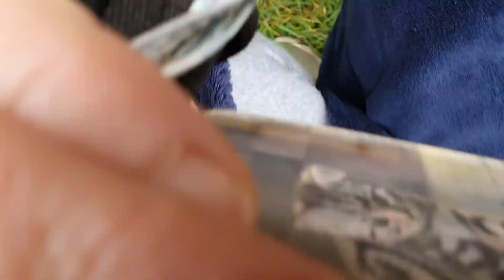Din vremea cand Onix era cat un pisoi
Trec prin multe stari de cand o am pe Onix. De multe ori am spus ca nu imi dau seama daca a mai crescut. Mi se parea ca arata ca in prima zi. Apoi am revazut filmarea aceasta si mi-am dat seama ca Onix e uriasa acum daca o compar cu aratarea din primele zile, cand era cat un pisoi.